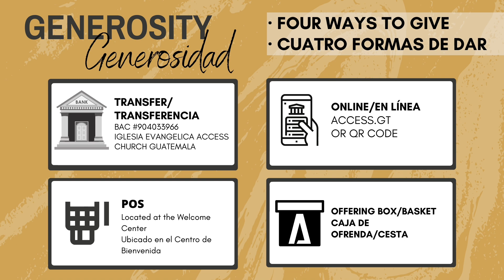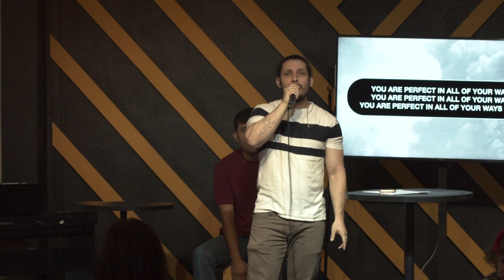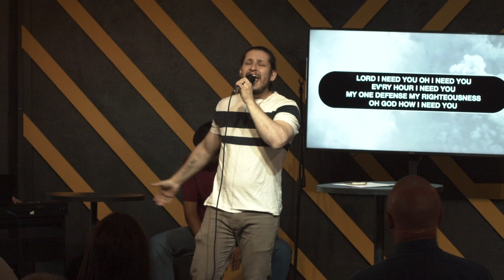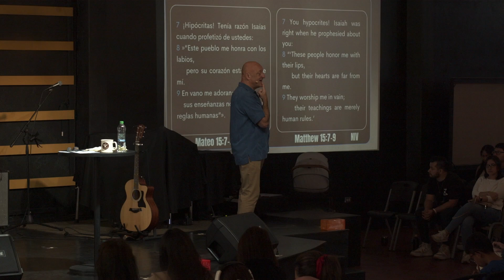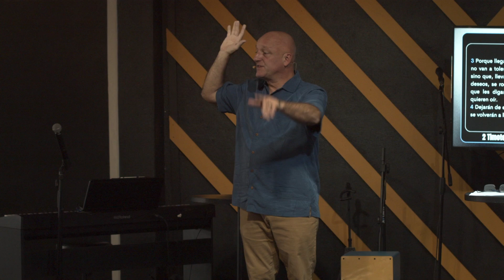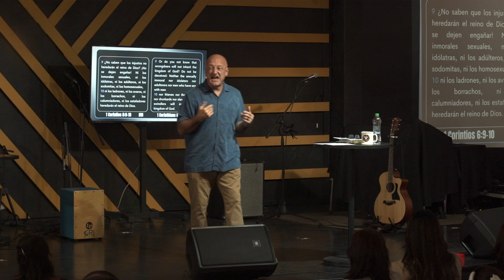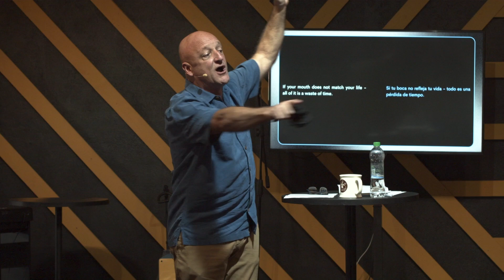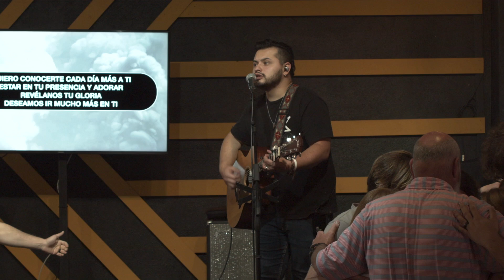Sunday Service - Lip service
Lip service